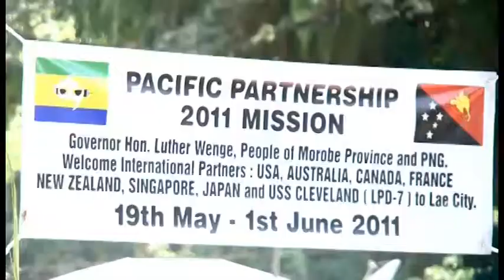Papua New Guinea Opening Ceremony